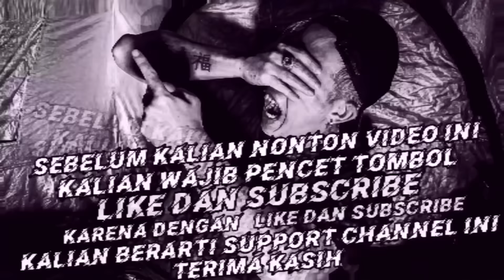CAMPING HORROR : BANGUN TIDUR DIKAGETIN MUKA HANTU WANITA CANTIK KORBAN MUTILASI MANTAN KEKASIH !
Halo Sobat Horror kali ini saya sendirian akan mencoba mendatangi lokasi tkp tewasnya wanita karena mantanya , apakah sosok tersebut akan muncul? Mari kita simak video berikut
Terima kasih
Salam Horror